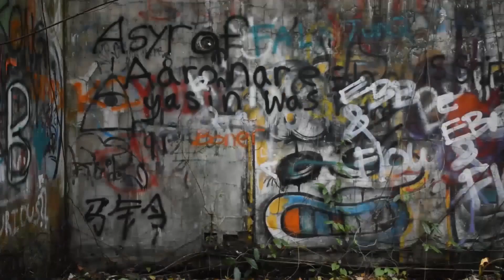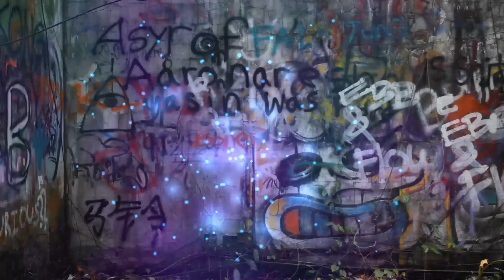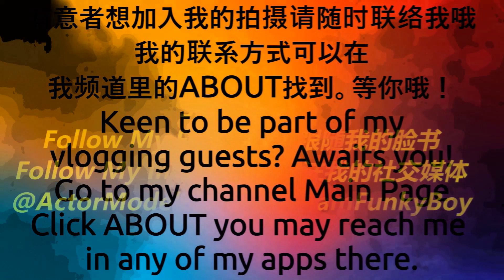示情 神雕侠侣 插曲 新传媒电视连续剧李铭顺与范文芳主演 歌曲原唱：范文芳 Fann Wong 演唱：黎伟亮 Kyle Sarut Lai v244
0:04:33 -Next Preview Q&A On MRT Michael Jackson Challenge
0:08:24 -Recommend Vlogs
-演唱：K仔 styleblogger Stay 星锁连续剧 插曲/片尾曲 原唱：范文芳Fann Wong
-一个人生活 MTV 无欲无求 原唱：范文芳Fann Wong 点播给周重庆